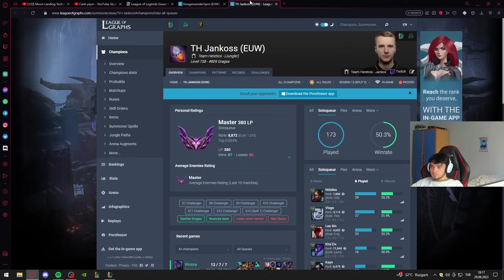FAZLA HEYECANLANDIM KUSURA BAKMAYIN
❓Jaxres kimdir ?